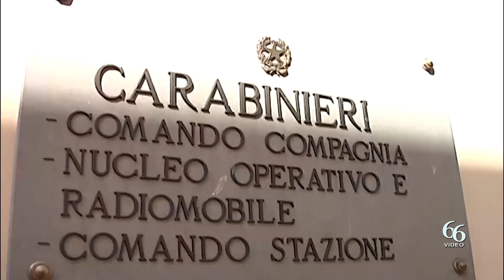Avola Ai domiciliari 66enne spacciava droga «Trovato con hashish, recapiti di ‘clienti’ e 9 colpi d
Già agli arresti domiciliari continuava a spacciare sostanze stupefacenti. I Carabinieri dell’Aliquota Radiomobile della Compagnia Carabinieri di Noto e della Stazione di Noto hanno arrestato un 66enne di Avola.

I militari, dopo le attività di verifica circa il rispetto della misura cautelare, hanno perquisito l’abitazione dell’uomo, rinvenendo oltre 90 grammi di hashish, circa 25 grammi di sostanza da taglio, un bilancino di precisione, materiale per il confezionamento, una contabilità dell’attività delittuosa e appunti con i recapiti dei “clienti”.

La perquisizione è stata successivamente estesa ad un veicolo in disuso, ma riconducibile all’arrestato, ed ha consentito sequestrare anche 9 colpi di pistola, di cui 4 già esplosi. L’uomo è stato arrestato e sottoposto agli arresti domiciliari, a disposizione dell’autorità giudiziaria aretusea.